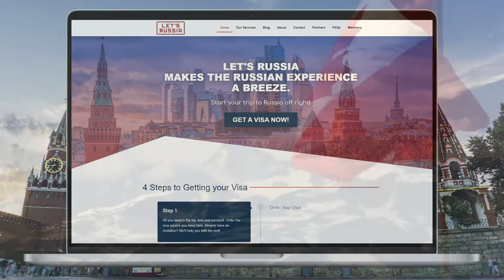How Long Can an American Stay in Russia on a Russian Visa?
We get this question all the time!
US citizens with a 3 year multi-entry visa can stay up to 6 months in Russia at a time. To "reset" that clock, an American just needs to exit Russia and re-enter. There is NO minimum limit of time needed to stay outside of Russia between visits.

Let's Russia can get Americans a Russian visa from wherever you are without needing to travel to a Russian consulate no matter which country you're located in.

Questions about Russian visas? Head to LetsRussia.com.